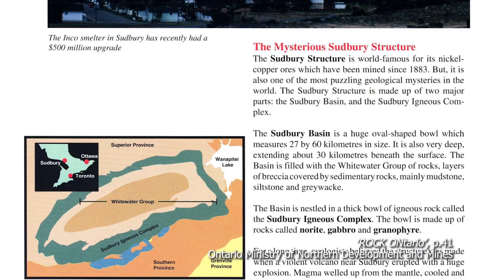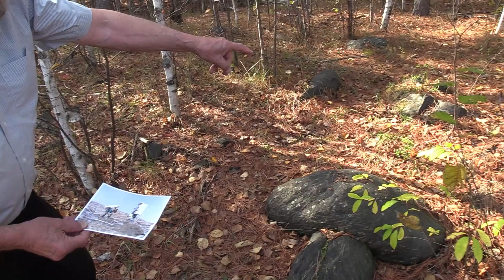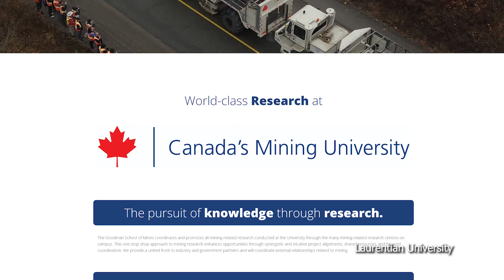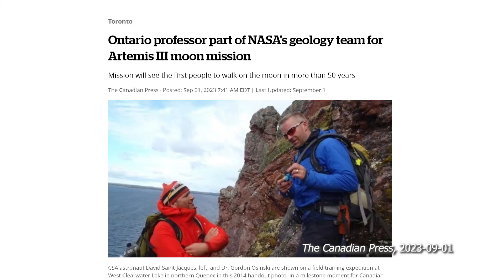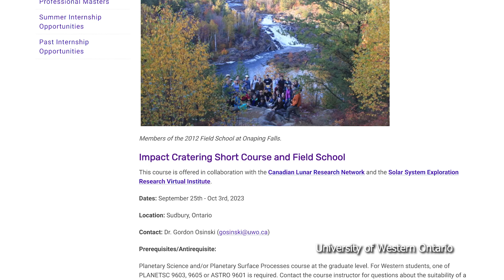Northern Ontario helped astronauts understand the moon. Will they return? [LH]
Sudbury, Ont. is reportedly the only Canadian city to be mentioned on the moon. That's because this northern Ontario city helped NASA astronauts unpack some mysteries on the lunar surface.

In this episode, we'll learn why Sudbury was so important to two Apollo missions, we'll meet one of the people who helped train the astronauts here and we'll hear why Sudbury's role in training astronauts might not be over.

ABOUT THE SERIES:
Living History is a series of short documentaries about parts of our history that are still physically visible in some way, while also remaining relevant in the present day. Its first run will focus on stories in Ontario, with future goals of expanding across Canada and beyond. The first episode premiered on May 4, 2023, and there will be new videos (including Footnotes and other bonus content) every Thursday until December, 2023.

ABOUT THE CREATOR:
Warren Schlote is an award-winning multimedia storyteller based in Sudbury, Ont. He has extensive experience in daily news journalism and feature writing, largely through The Manitoulin Expositor and CBC News, but creating documentaries remains his passion. to learn more about Warren.